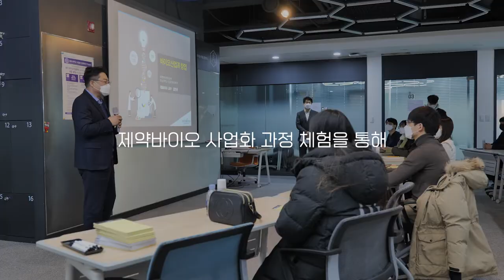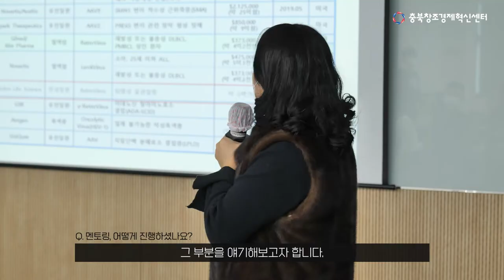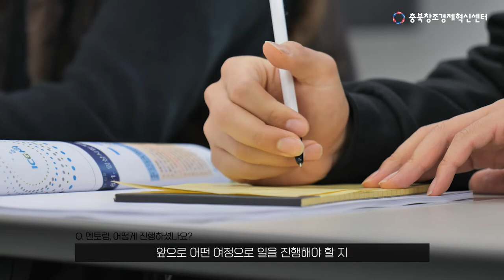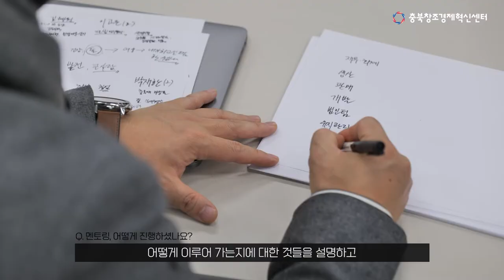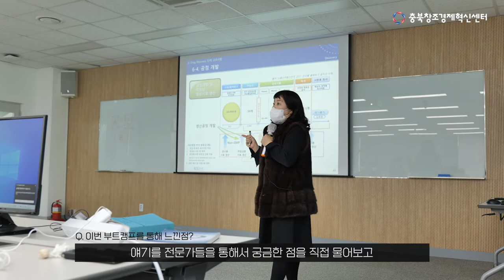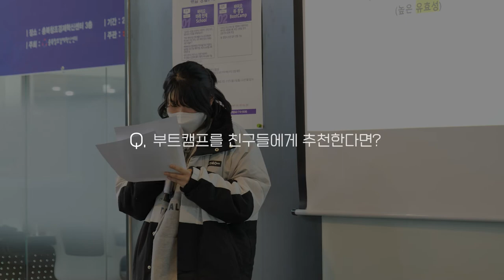2022 바이오 스타트업 부트캠프 운영 스케치